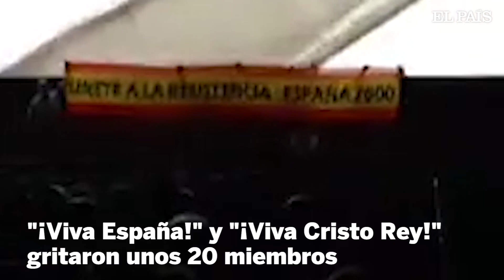ESPAÑA 2000: un grupo de EXTREMA DERECHA boicotea una proyección de la PELÍCULA de AMENÁBAR al gr...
La Policía Local de Valencia identifica a seis personas pertenecientes a España 2000.